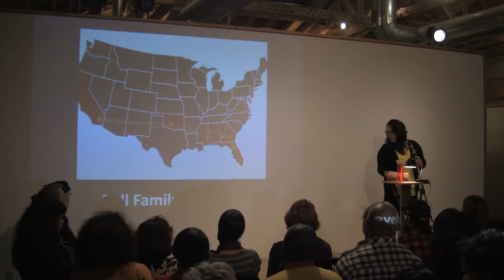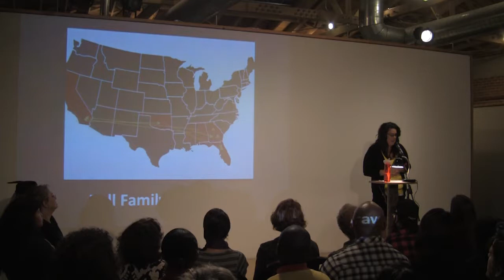Christy Ball - "Lessons Learned"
Performances from the August 2013 San Diego City College storytelling showcase, "Lessons Learned."